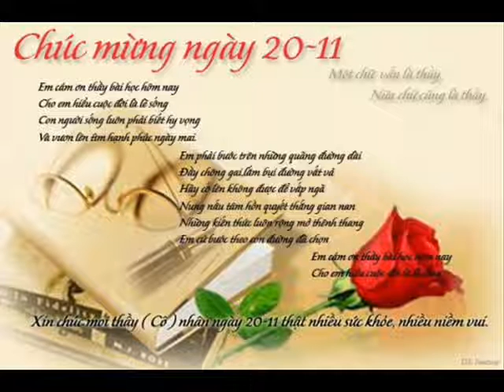Right Ear 65